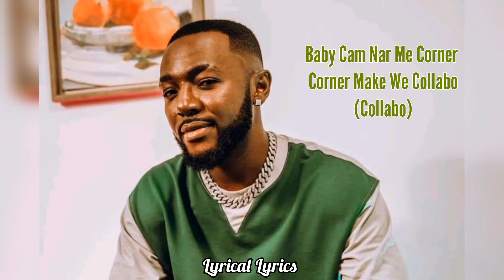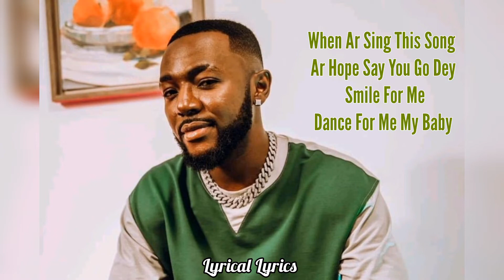Mello Seven-_- Smile LyRiCs ViDeO